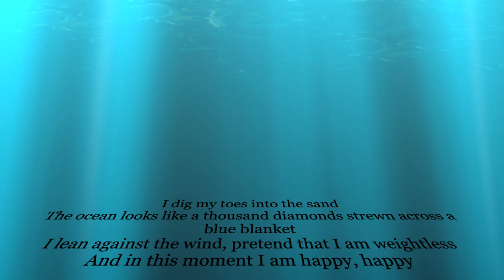Joshua James Twiner Movie